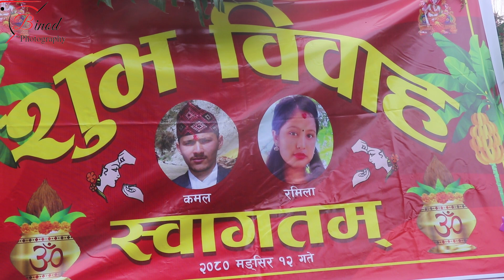Wedding Highlights Kamal & Ramila